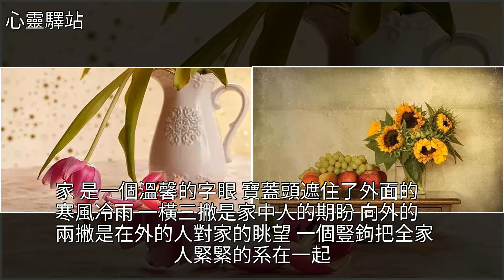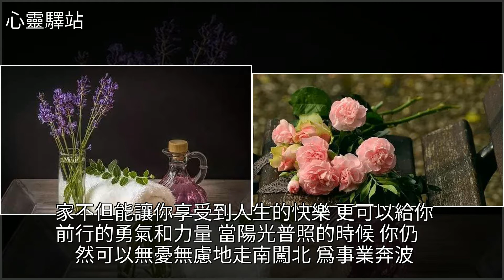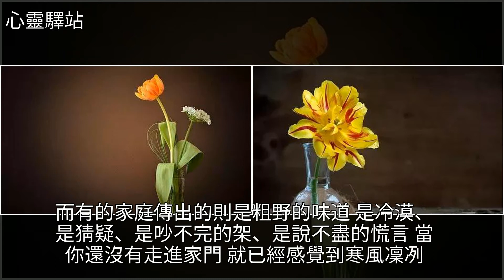家，永遠的港灣，[心靈驛站]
家，永遠的港灣 [心靈驛站]三毛,美文家，永遠的港灣 [心靈驛站]三毛 美文